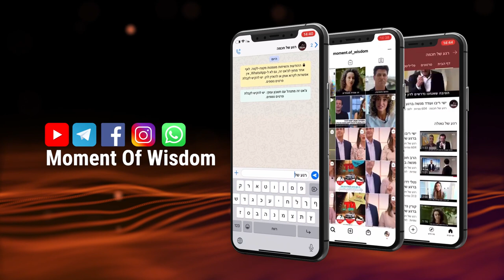How the Tzadikim Know What's Hidden and How Their Blessings are Fulfilled | Rabbi Shmuel Eliyahu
How the Tzadikim Know What's Hidden and How Their Blessings are Fulfilled | Rabbi Shmuel Eliyahu in Celebration of the Light of Maran Rabbi Mordechai Eliyahu ob"m | 25 Sivan 5781